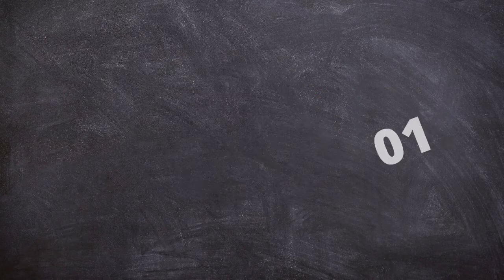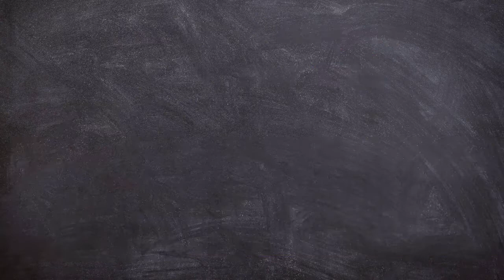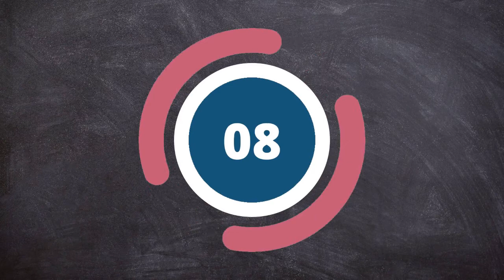Gk | Important GK questions and answers for competitive exams | gk Quiz in hindi | सामान्य ज्ञान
Namaskar Dosto 🙏,
This video is GK quiz on fathers of different fields in India. In this video GK questions are asked . This video contain 10 questions. So, Play and Learn.

👉👉 Rules of Quiz :-
👉 10 Questions
👉 4 Options
👉 1  Answer

General Knowledge in Hindi || GK on Father of India || सामान्य ज्ञान ||

Gk | General knowledge 2020 | Important GK questions and answers for competitive exams |Quiz |